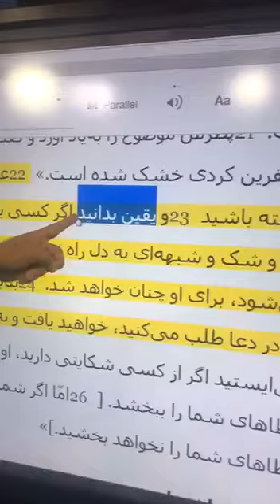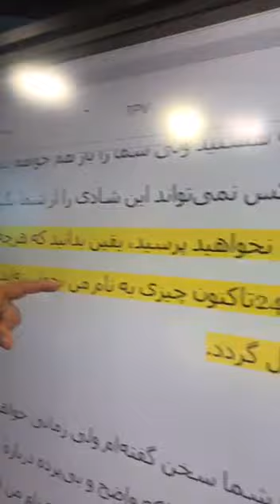پاسخ دعا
برای دریافت تداریس به صورت زنده، از شبکه اینستاگرام نجات به آدرس زیر مراجعه فرمائید: